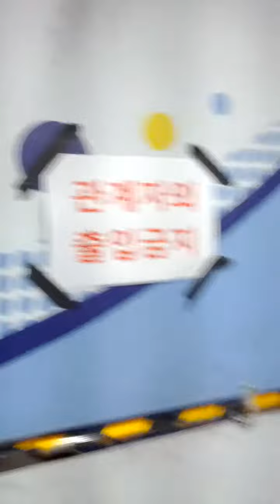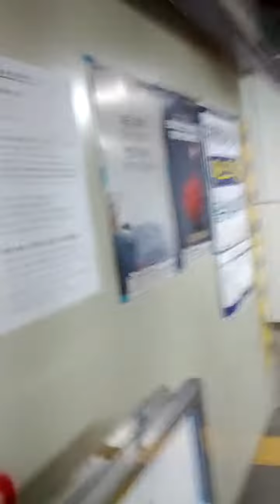Jam Sil Sae Nae Station(217)-06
Thu 10th Dec 2020(AH 1442 Rabi Al-Thani).